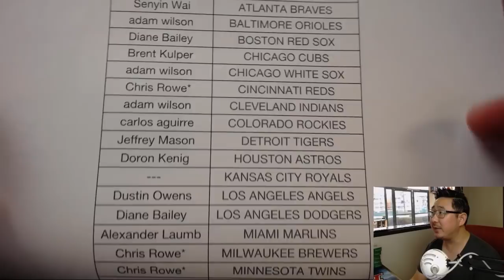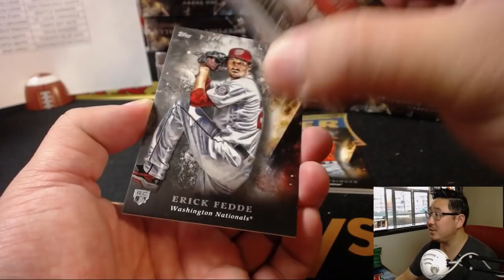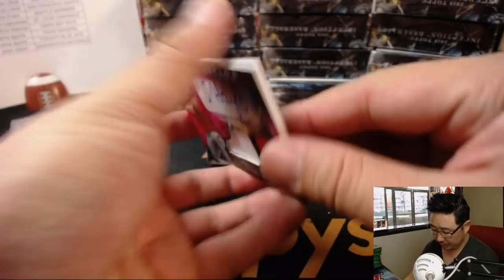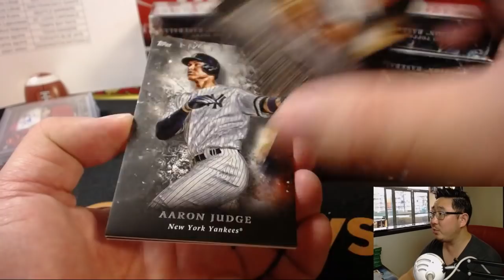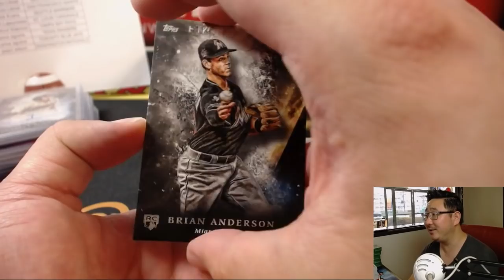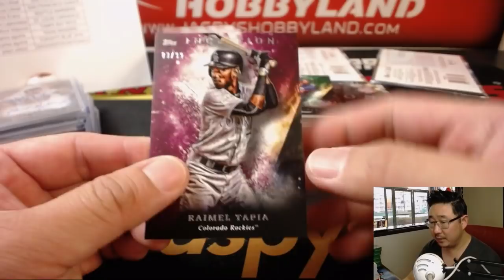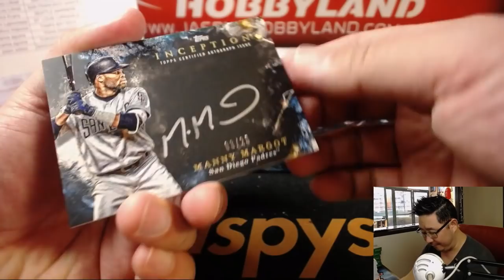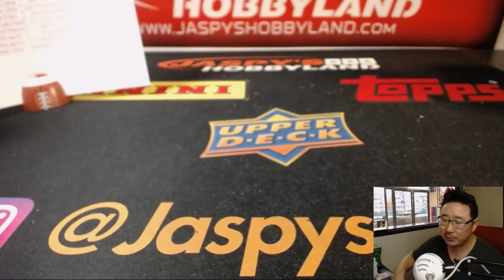Tu., 07/17/18 [16Box PYT] #11 - 2018 Topps INCEPTION Baseball (MLB)